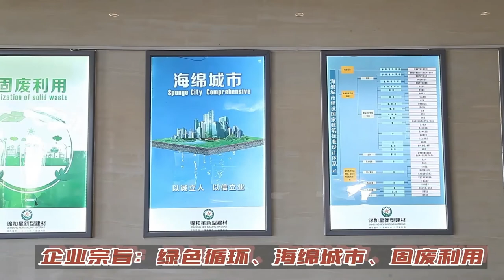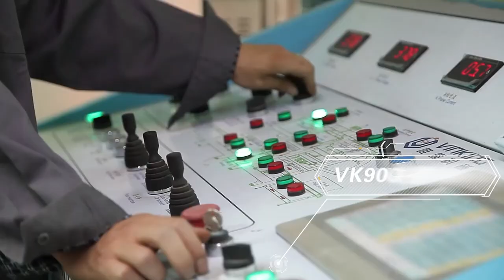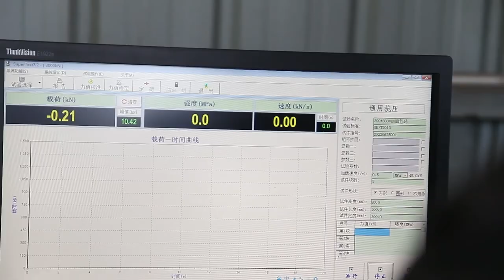Vinking Fully Auto RGV production line.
High capacity, strong qulaity with less investment. Fully auto, new technology in finger car transportation. Work for block, insulation block, pavers, curbstone, etc concrete product.